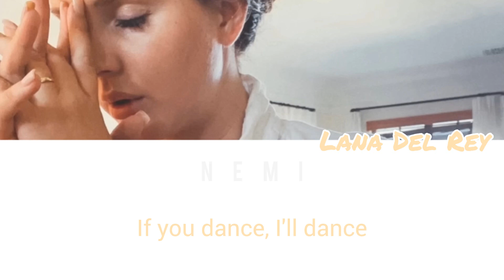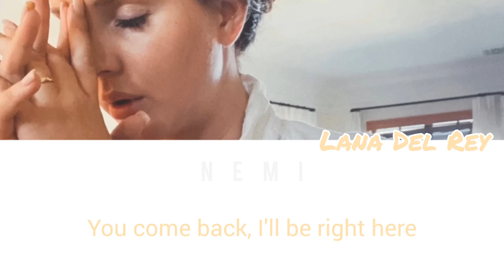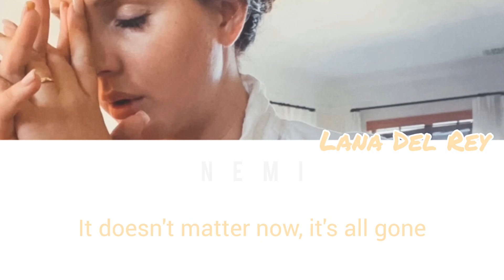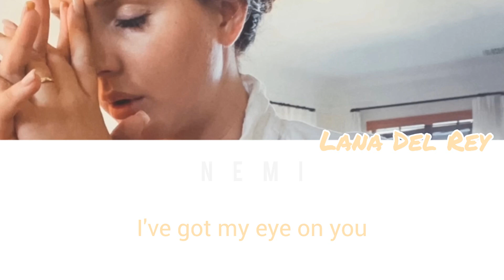Lana Del Rey - Say Yes To Heaven (Lyrics Color Coded)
Lana Del Rey - Say Yes To Heaven (Color Coded Lyrics)

By - NeMi

All Rights Administered by Lana Del Rey

• Song: Say Yes To Heaven
• Album: /
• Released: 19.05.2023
• Do not copy or repost